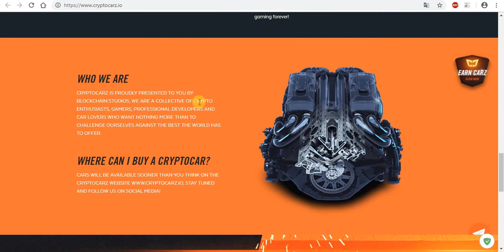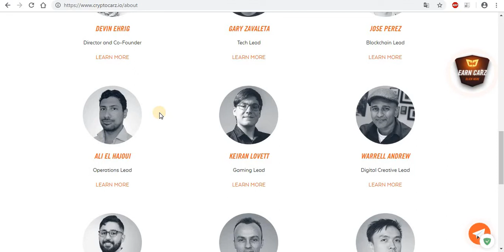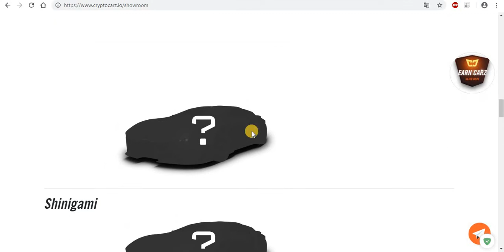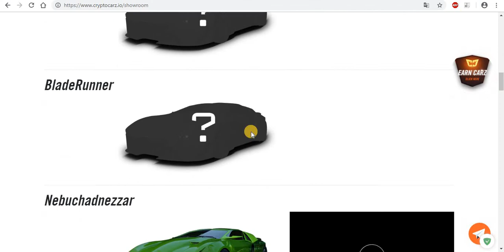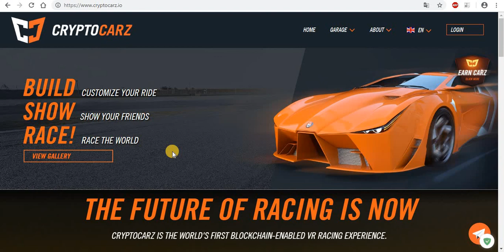Cryptocarz - гоночная игра на блокчейн